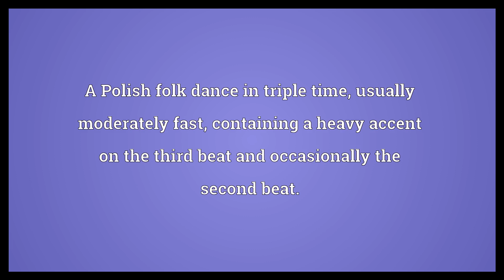Mazurka Meaning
Video shows what mazurka means. A Polish folk dance in triple time, usually moderately fast, containing a heavy accent on the third beat and occasionally the second beat.. A classical musical composition inspired by the folk dance and conforming in some respects to its form, particularly as popularized by Chopin..  Mazurka Meaning. How to pronounce, definition audio dictionary. How to say mazurka. Powered by MaryTTS, Wiktionary